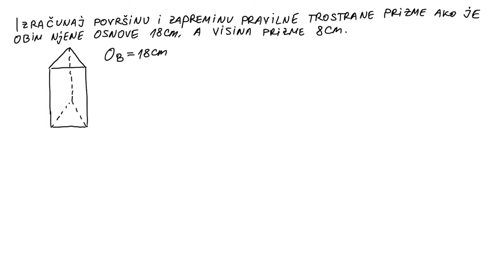Površina i zapremina trostrane prizme zadaci